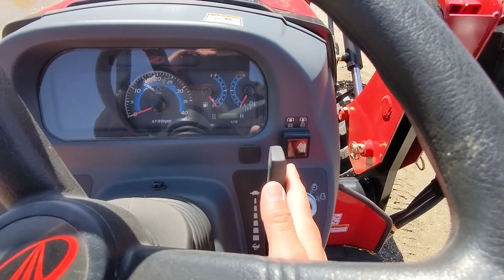Thank You Mike